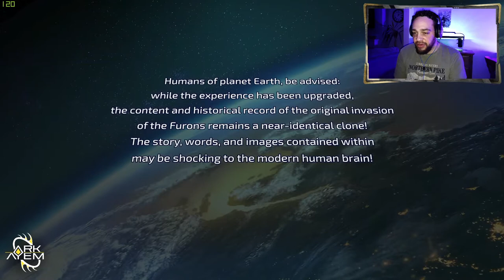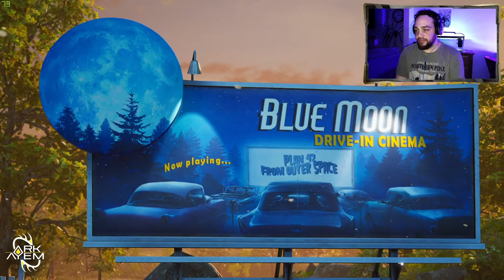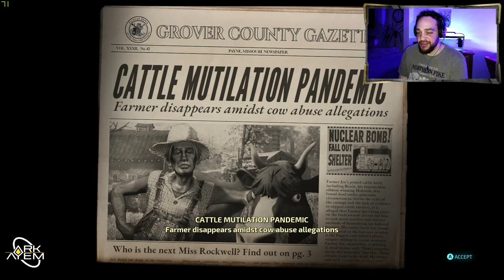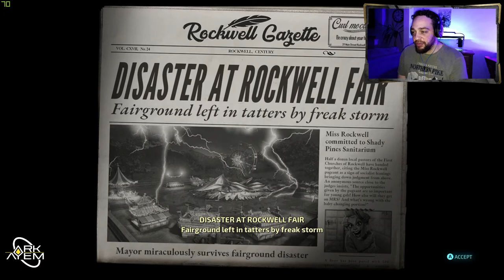Destroy All Humans! | Playthrough Part 01